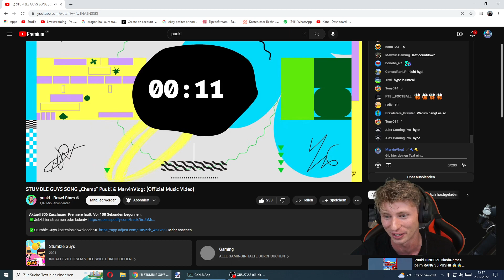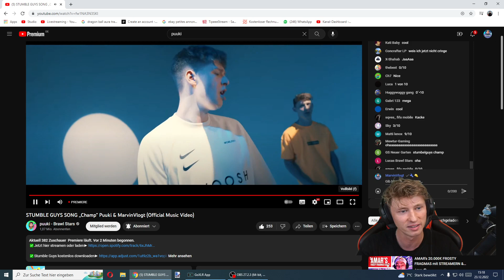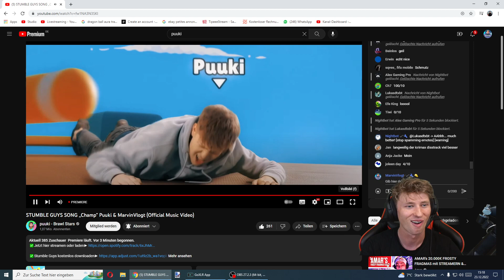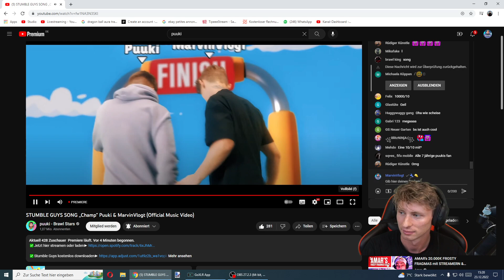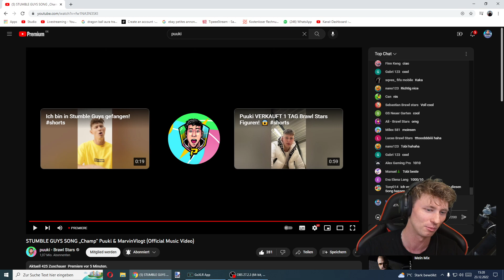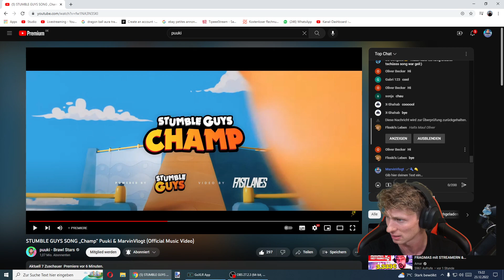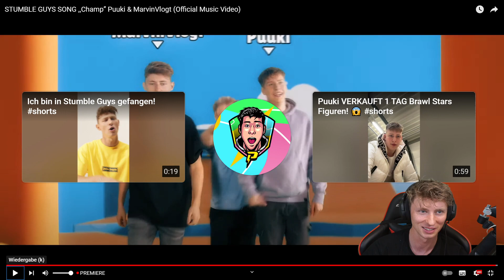Ich reagiere AUF MEINEN 1. STUMBLE GUYS SONG! 😍 (mit Puuki)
Ich Reagiere Auf Mein Neues Musikvideo STUMBLE GUYS SONG ,,Champ” Puuki & MarvinVlogt
✅Jetzt hier streamen oder laden►

.🔽Social Media🔽.